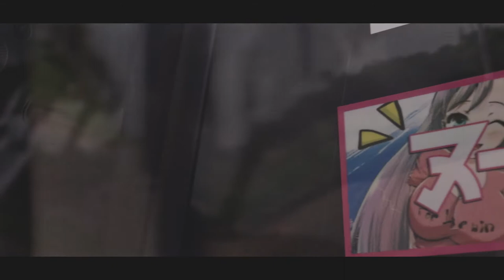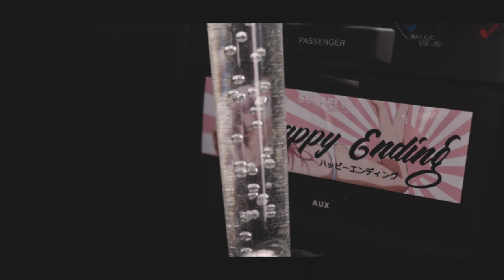Fade to Black | GWM CB 150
It's been almost 4 years since I had the Bipolar livery on my GWM CB, it was time to go back to black. who knows what will inspire my new look for the Toaster.

MUSIC
SCENIC OVERLOOK [PROD. BY SLICK KILLA]